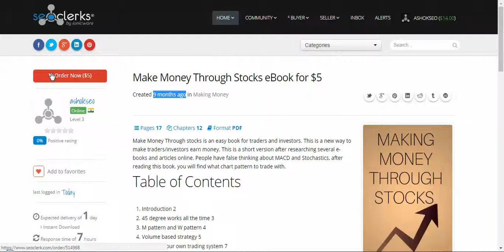Make money through stocks Ebook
Want to learn about trading then this is your guide. These are the exact steps that I use and make money